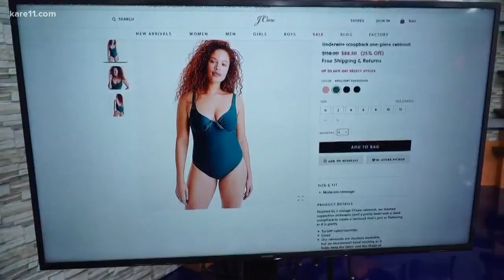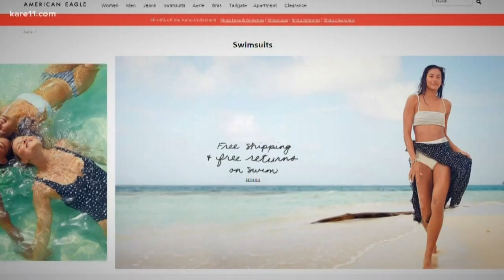Body inclusivity is the new swimwear trend for major brands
A lot of brands have jumped on the bandwagon this year of using women of all shapes and sizes in their ads to highlight body inclusivity.